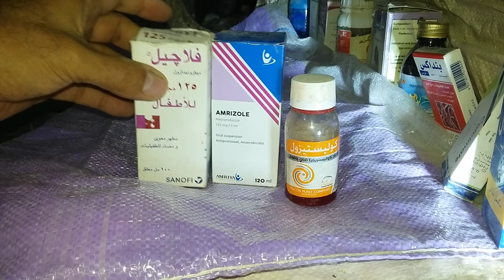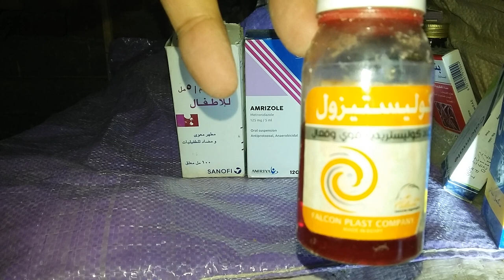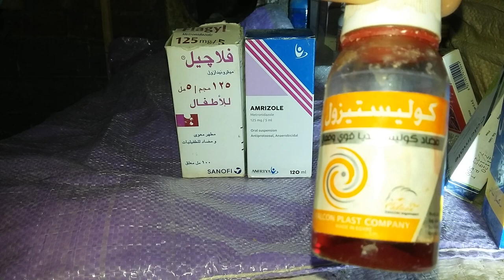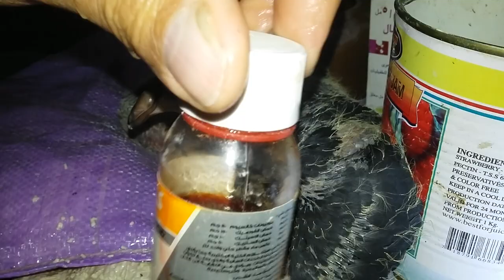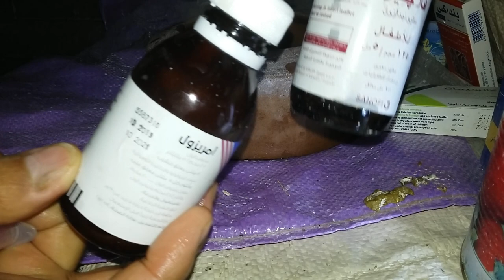علاج الكنكر و انتفاخ الحوصلة بالهواء او بالماء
قال رسول الله صلى الله عليه وسلم ،إذا مات ابن آدم انقطع عمله ألا من ثلاث صدقة جارية او علم ينتفع به او ولد صالح يدعو له،، رابط فيديو الفلاجيل فى الصيف ،،،رابط فيديو مضاد السموم الجيد ،